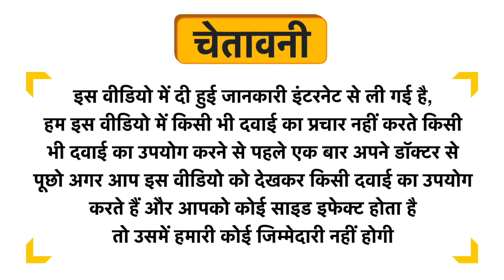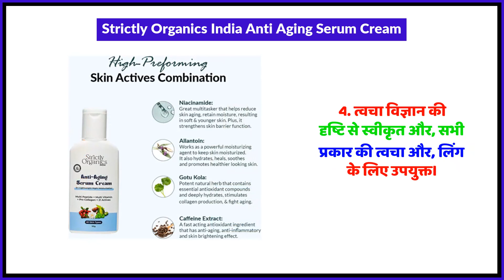Strictly Organics India Anti Aging Serum Cream Uses in Hindi | Side Effects | Review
Strictly Organics India Anti Aging Serum Cream Uses in Hindi | Benefits | Side Effects | Dose

Strictly Organics India Anti Aging Serum Cream Uses in Hindi
Strictly Organics India Anti Aging Serum Cream Kis kaam aati hai
Strictly Organics India Anti Aging Serum Cream Review
Strictly Organics India Anti Aging Serum Cream Side Effects
Strictly Organics India Anti Aging Serum Cream ke fayde in hindi
Strictly Organics India Anti Aging Serum Cream how to use